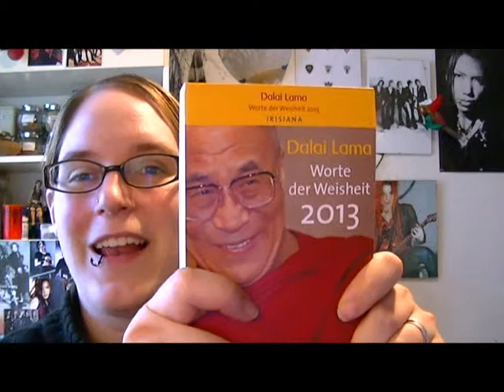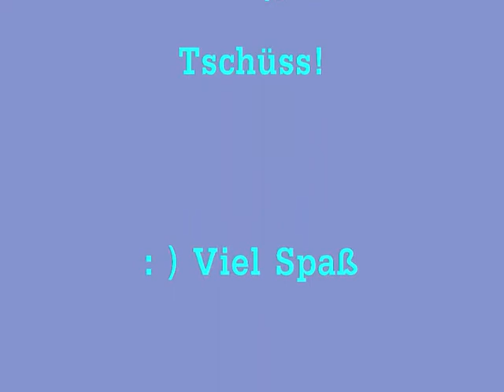20 Buchvorstellung - Kalender 2013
Eine weitere "Buchvorstellung" ist der Kalender 2013.
Mir hat er sehr gefallen, aber leider konnte ich mir nicht so recht die Zeit nehmen mir jeden Tag die Sprüche durchzulesen.

Wie immer gibt es vieles mehr bei mir zu sehen:
Japanisch lernen, mehr über Nihon/Nippon/Japan, Lolitamode / Lolita Style, Gothic Lolita und Sweet Lolita, Cosplays: Black Butler (Sebastian Michaelis), Japanisch kochen, Kochrezepte, Land und Leute uvm